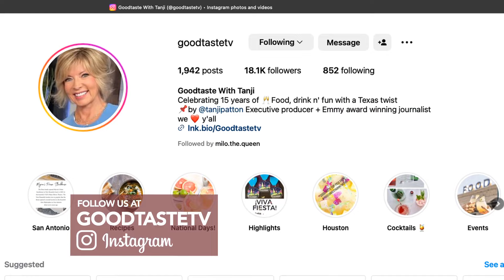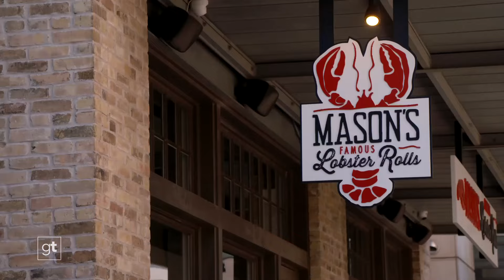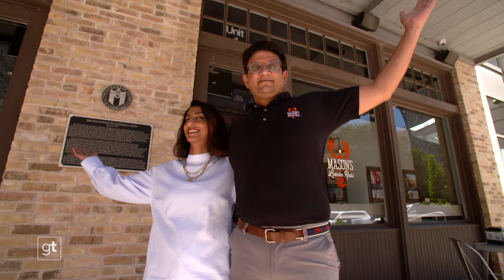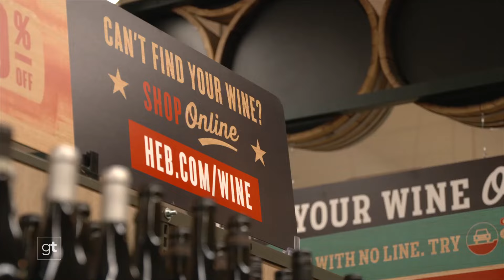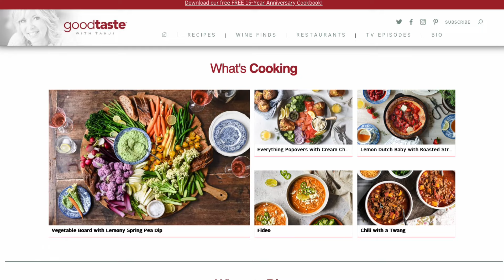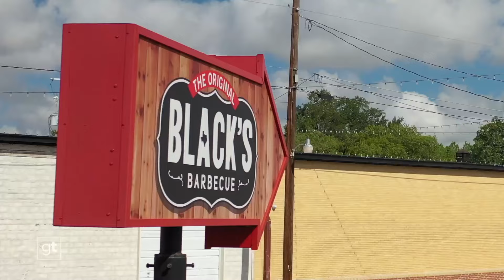Pull Up a Front-Row Seat to This Festival of Flavors! - S9E5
This weekend, Goodtaste is on a roll! We’re taking you to some of the best eats around, beginning with authentic Mexican food filled with flavor and flair. The signature quesabirria dish at this Houston-area restaurant is packed with fresh chilies, cheese, and spices and their award-winning margaritas will make you glad you’re in Texas! Then, we dive into heavenly lobster rolls fresh from Maine! With creamy chowder, fresh Gulf shrimp salad, and a mix of lobster rolls to choose from, this Capital City hot spot will make you swear you’re in New England instead of downtown Austin. Plus, sink your teeth into a magnificent vegan barbecue burger from The Original Black’s Barbecue ! Don’t miss a bite of this delicious episode!